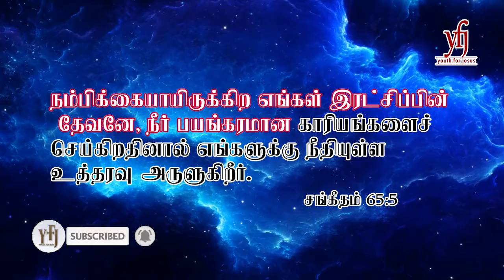BREAKING: Today Bible verse | 01.07.2020 | promise blessed verse | Peniel Prayer House | Day 87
Just glorify and praise through this verse | hope this verse will be a treat for your spiritual life | heart breaking verse, powerful weapon to kill satan...